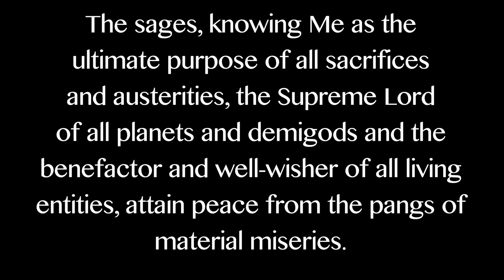Sridama Prabhu | Bhagavad Gita As It Is 5.29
From the RVC (Rupanuga Vedic College). ISKCON Kansas City.

Rupanuga Vedic College is a seminary branch of the International Society for Krishna Consciousness (ISKCON) in Kansas City, MO.

Those who are interested in the science of self-realization will appreciate RVC as one of the few places to obtain it in the USA. RVC’s vision of a college, derived from A.C. Bhaktivedanta Swami (Srila Prabhupada), concentrates on delivering spiritual knowledge from the Vedic experts along with training on how to apply such knowledge practically in life and subsequently change the world.

 Srila Prabhupada comments, “Modern civilization has advanced considerably in the field of mass education, but the result is that people are more unhappy than ever before because of the stress placed on material advancement to the exclusion of the most important part of life, the spiritual aspect..Thus, the aim of real education should be self-realization, realization of the spiritual values of the soul.”

By this spiritual education one will experience new heights in his or her own overall quality of well-being. Not just the individual receiving this education will experience the benefits, but the whole world will experience more peace, happiness, and virtue.

YouTube Channel contributors:
Bhakta Jeff
Avinanda Mataji
Bhn Farida Mataji
Bhakta Reece